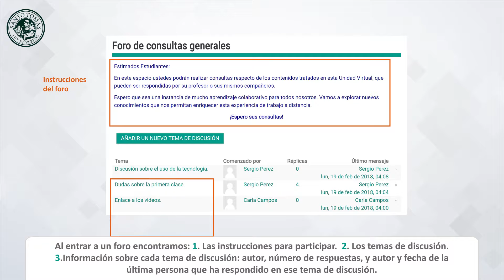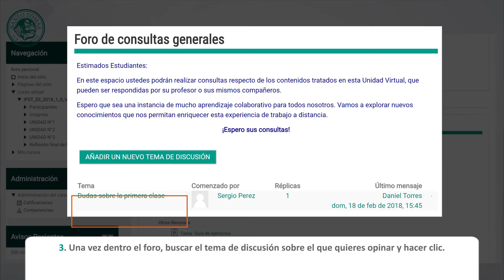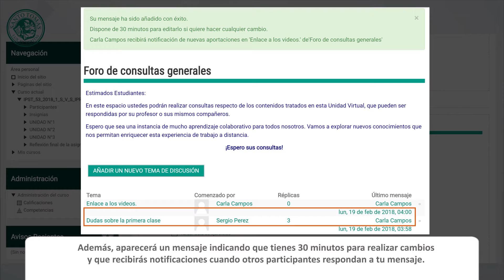Qué es un foro -- Aula Virtual Santo Tomás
Un foro es un espacio de comunicación asincrónica, lo que quiere decir que yo escribo lo que quiero comunicar, lo envío, y cuando la persona – profesor o alumno – a quién está dirigido el comentario esté conectada, lo puede ver y responder.